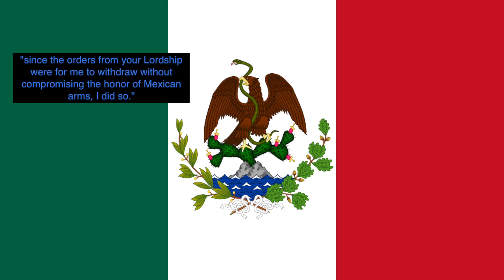The Texas Revolution - The Battle of Gonzales (Episode 1)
Welcome to episode 1 of the Texas revolution. In todays video we will be talking about the Battle of Gonzales. The Battle of Gonzales was the first military engagement of the Texas Revolution. It was fought near Gonzales, Texas, on October 2, 1835, between rebellious Texian settlers under the command of John Henry Moore, and a detachment of Mexican army soldiers under the command of Francisco de Castaneda.